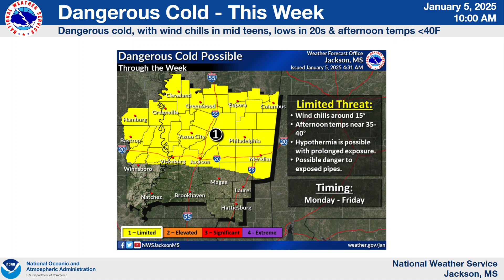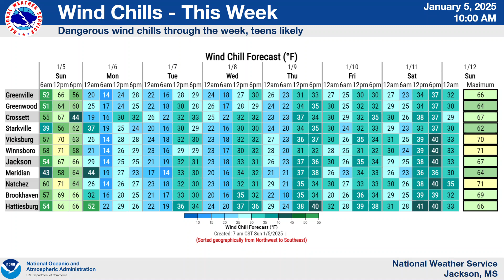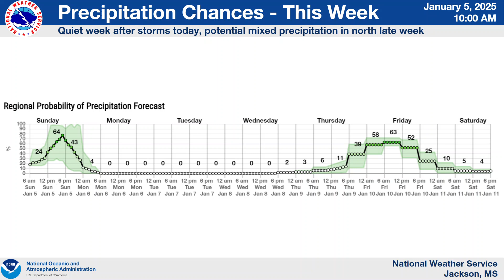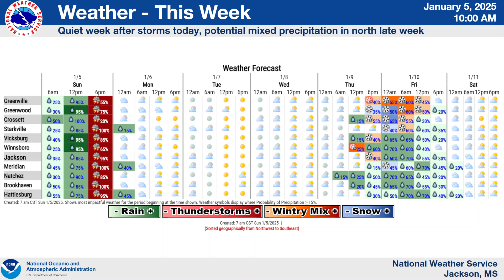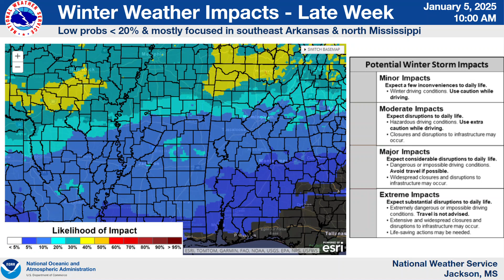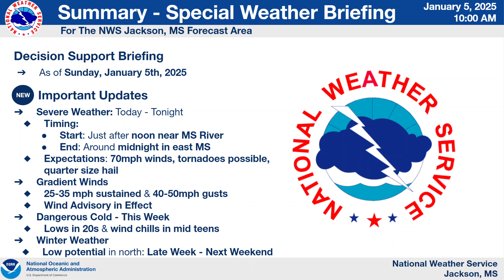NWS Jackson, MS: Special Severe Weather Briefing - January 5, 2025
Here is a special severe weather briefing for Sunday, January 5, 2025. This briefing covers the severe threat for today, with the focus on the Enhanced Risk (3 out of 5), the primary threats and the overall timing of the event. This briefing also covers the gusty gradient wind potential today, dangerous cold likely through the upcoming week and low-end potential of winter weather /impacts late week into next weekend.